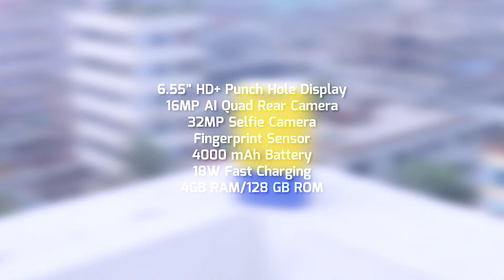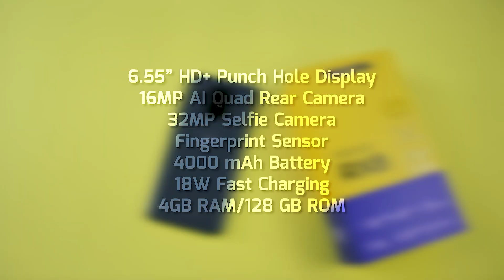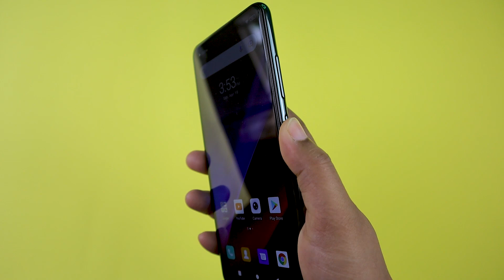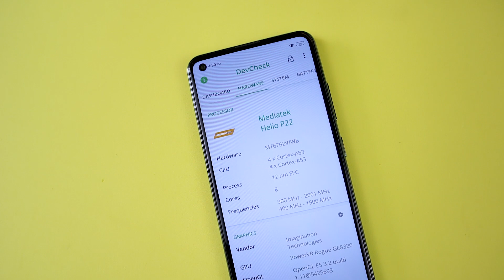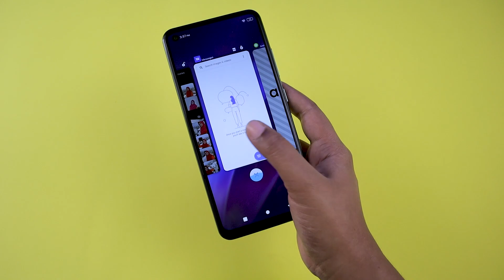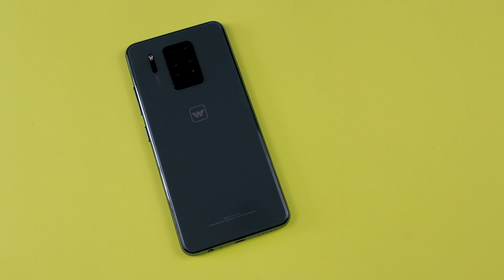Walton Primo RX8 Unboxing & Full Review | ওয়ালটন এর নতুন চমক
Special Features:
6.5” One Eye Punch Hole Big Screen
4GB 128GB upto 256gb
4000mah type C
Helio P22 Octa Core
2.0gHz
Sonic Fast Fingerprint
16MP+8MP+5MP+2MP AI Quad Cameras
32MP Selfie Camera with Portrait Mode
OTG / OTA
Smart Control

Colors- Oxford Black, Olive Green

Price : 15,599TK

🔹  ID - i.m.shahnaj

🔹  ID - The.Tech.Theatre